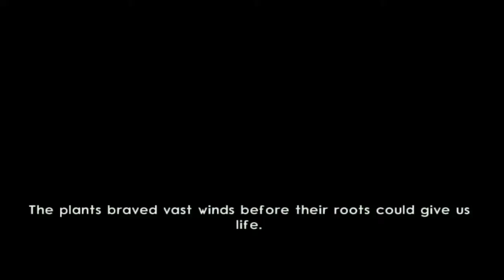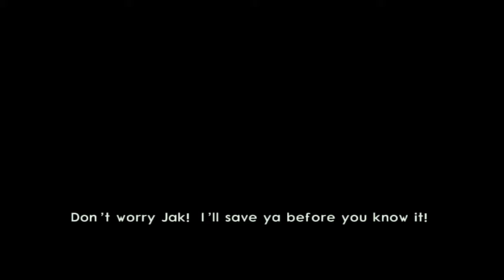Jak 2 Gameplay: Part 1 Bigger Badder Darker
Playstation Network Name: DiamondKiwi15